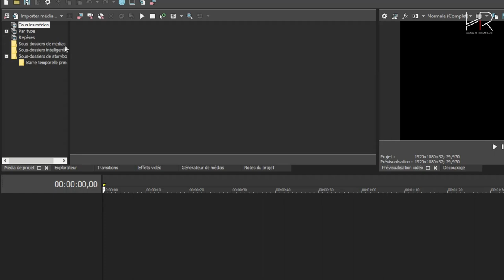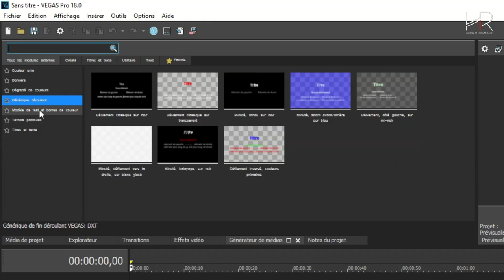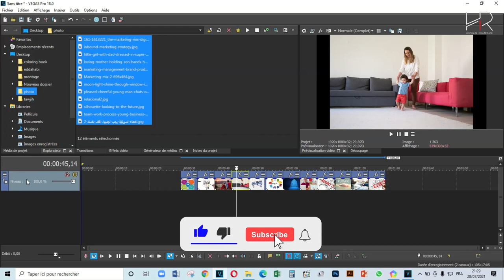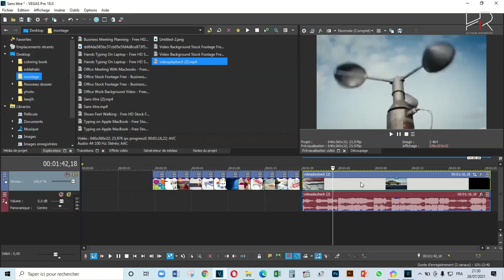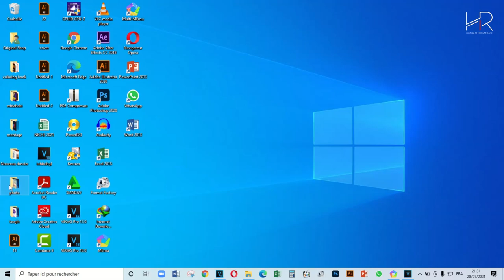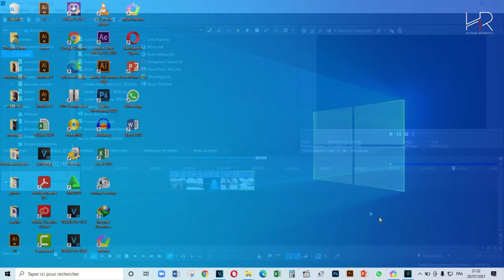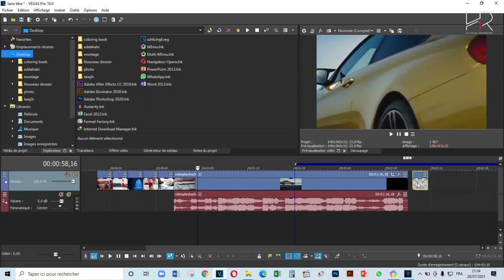للمبتدئين شرح واجهة برنامج سوني فيغاس SONY VEGAS وطريقة اضافة الملفات إليه...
الحلقة الأولى من سلسة شاملة لاحتراف المونتاج من خلال افضل برامج المونتاج السوني فيغاس SONY VEGAS.
سلسة شاملة لاحتراف المونتاج من خلال افضل برامج المونتاج السوني فيغاس SONY VEGAS.